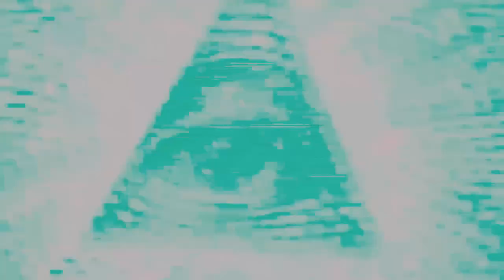Film Industry Labor and Lazy Right Wingers- Riffing with SteamBoatArt